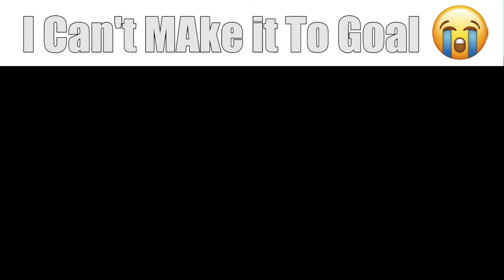if ultimate chicken horse had mobile game ads